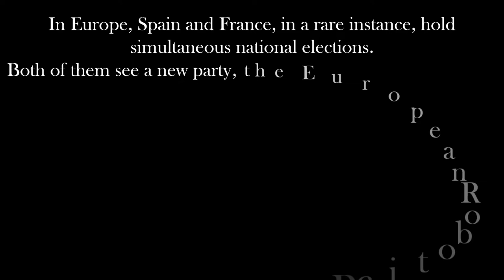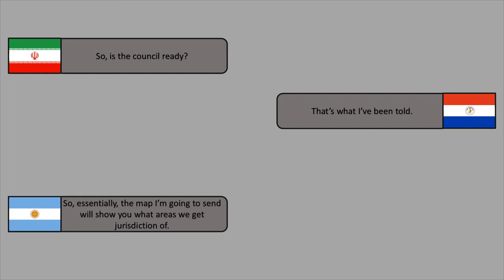Alternate Future of the World: Episode 13 - Some Things... Amiss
France does a funny

ERRORS:
I feel so stupid that I didn’t notice this beforehand, but when Mauritius and India are talking, the Maldives, despite having just been destroyed, are on the map. Oops xD